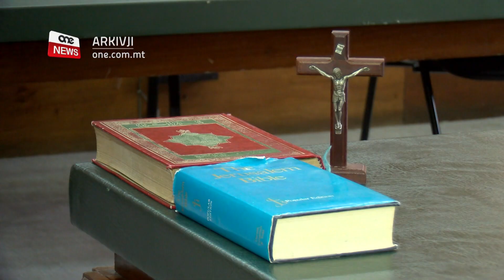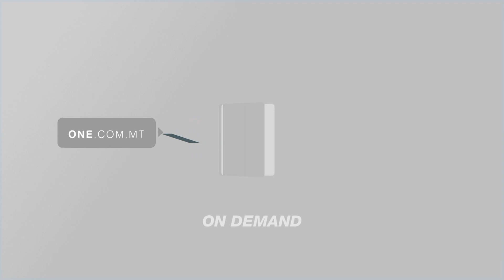TIBDA TINSTEMA’ X-XHIEDA FL-INKJESTA PUBBLIKA DWAR DCG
ONE.COM.MT - It-tifel ta’ Daphne Caruana Galizia u r-raġel tagħha kien l-ewwel zewġ persuni li xehdu fl-inkjesta pubblika dwar qtil ta’ Daphne Caruana Galizia. Il-ġimgħa filgħodu Chairman tal-bord tal-Inkjesta, l-Imħallef Emeritu Michael Mallia, il-Prim Imħallef emeritu Joseph Said Pullicino u l-Imħallef Abigail Lofaro bdew jisimgħu x-xhieda f’din l-inkjesta li ordna l-gvern.